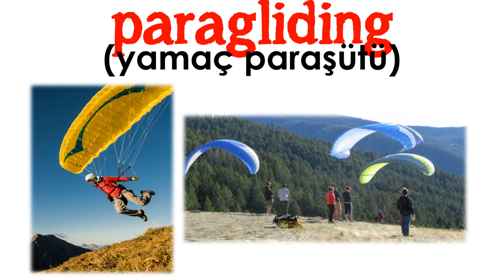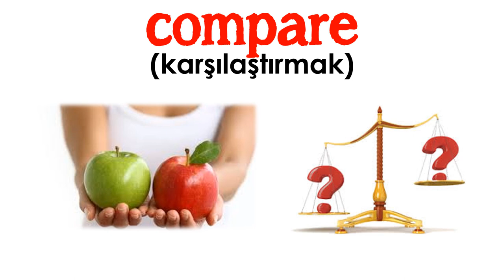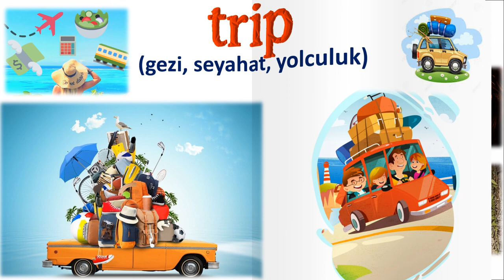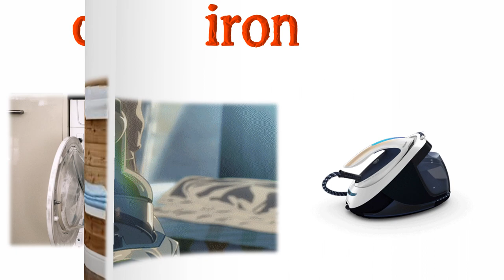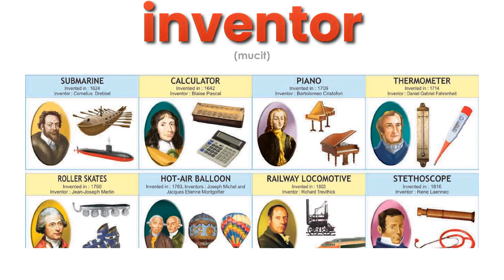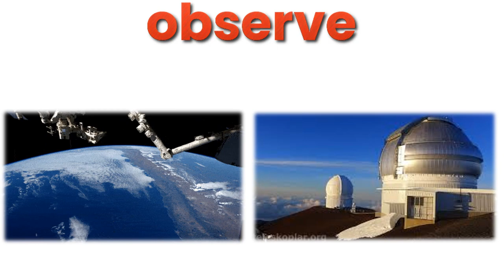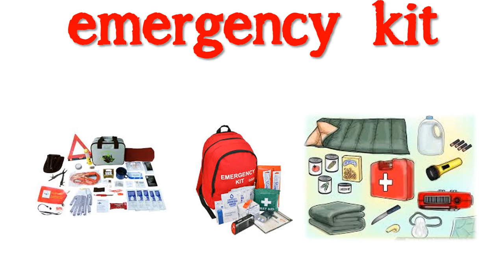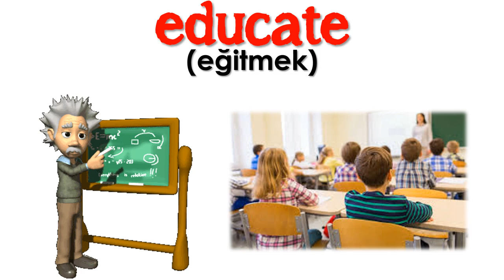8. SINIF İNGİLİZCE DERSİ - LGS SON TEKRAR - 2. DÖNEM EN ÖNEMLİ KELİMELER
8. SINIF İNGİLİZCE DERSİ - LGS SON TEKRAR - 2. DÖNEM EN ÖNEMLİ KELİMELER

LGS sınavına çok az bir zaman kaldı. Bu süreçte eğitim-öğretim yılının başından beri hazırlamış olduğumuz videolarla sizlerin çalışmalarına katkı sağlamayı hedefledik. Özellikle İngilizce sınavında metin, diyalog, grafik yorumlama gibi sorular geldiği için okuduğu anlamak çok önemli. Bu bakımdan ünitelerde geçen kelimeleri bilmek çok önemli. Çünkü Milli Eğitim Bakanlığı soruları hazırlarken bu kelimeleri kullanıyor. Birinci dönemle ilgili konu ve kelime tekrarı videoları hazırlamıştık. Aynı çalışmayı 2. dönem ünitelerinde geçen en önemli kelimelerle ilgili de hazırlamak istedik. Deneme sınavlarından sonra, aralarda, seyahat halinde bu videoyu izleyerek kelimeleri pekiştirmiş, varsa unuttukların onları hatırlamış olacaksın.

Uzun bir maratonun sonunda umarız çalışmalarının karşılığını BAŞARI olarak fazlasıyla alırsın. Sınavında şimdiden başarılar dileriz.